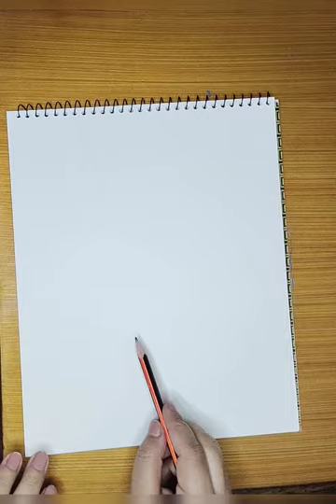Watercolor: Painting a Stunning Vase with Vibrant Flowers"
In this mesmerizing watercolor tutorial, immerse yourself in the world of painting as we explore the delicate art of capturing a beautiful vase adorned with an array of vibrant flowers. Follow along step-by-step as we delve into the techniques and nuances of watercolor painting, guiding you through the process of creating stunning floral arrangements that burst with life and color.

From selecting the right colors to mastering brushstrokes, this video is perfect for beginners looking to grasp the basics or experienced artists aiming to refine their skills. Learn how to depict the translucent qualities of watercolor, understand the interplay of light and shadows, and witness the transformation of a blank canvas into a breathtaking masterpiece.

Join us on this artistic journey as we uncover the secrets behind painting intricate details, defining textures, and infusing depth and dimension into your artwork. Whether you're passionate about floral compositions or seeking inspiration for your next creative venture, this tutorial promises an enriching experience that celebrates the beauty of nature through the captivating medium of watercolors.

Prepare your palette, grab your brushes, and let's dive into the enchanting world of watercolor painting together! Unlock the magic of watercolors and bring to life your own stunning vase adorned with an array of blossoming flowers.